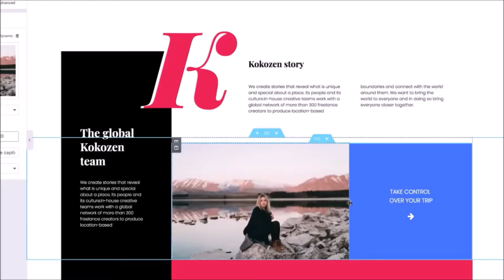ROOM 6 REVIEWS #54 - "The Loneliness Epidemic" EP [CD REVIEW]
↓↓↓ LINKS & TIMESTAMPS BELOW! ↓↓↓
Today I'm reviewing the brand new EP from "The Midnight Disease" titled, "THE LONELINESS EPIDEMIC". This one's for all of us going stir crazy during quarantine!

Elementor boasts a new website created every 10 seconds on its platform and is open-source,  offering its platform both as free and premium. Since launching in 2016, Elementor has more than 5,000,000 active installs, and has over 4.5K five-star reviews!

Click the link below to help out the channel and get some great gear: